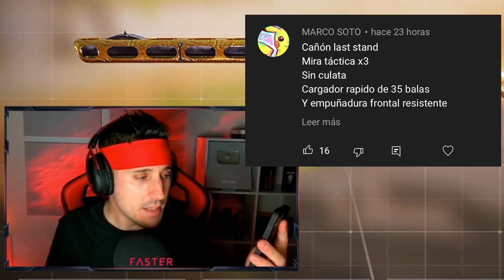Esta PPSH 41 no te llevará a LEYENDA | COD MOBILE